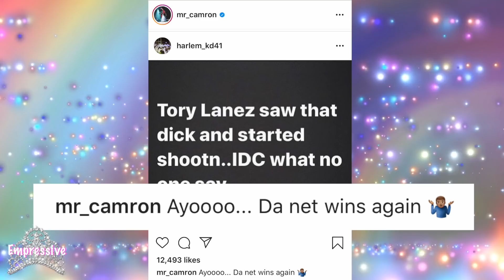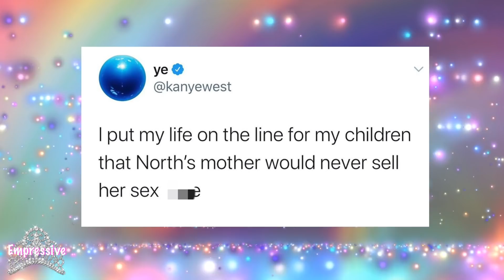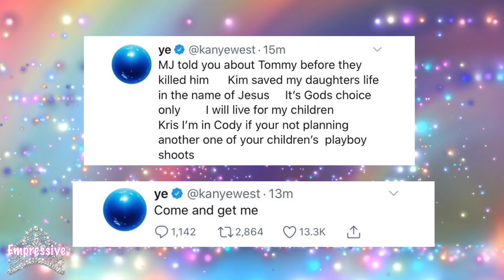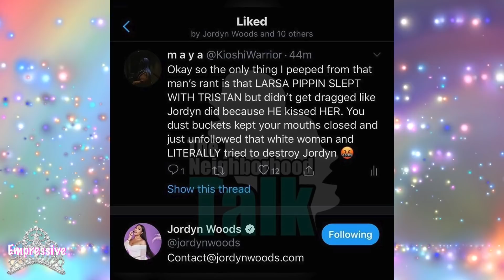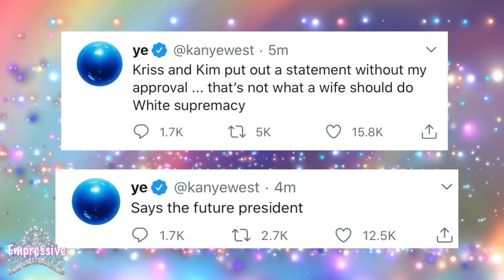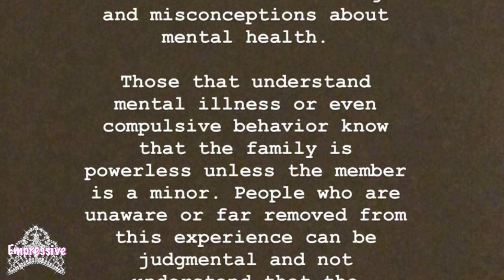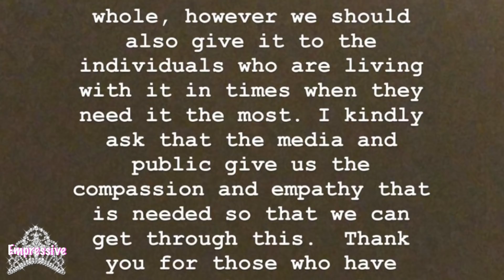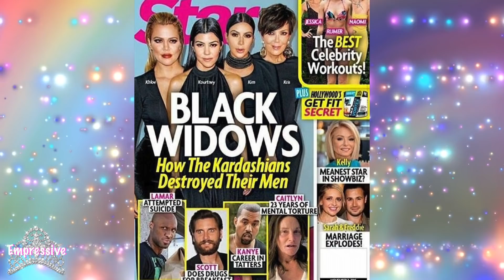Megan Thee Stallion argued with Tory over Kylie Jenner? | Megan drags Draya! | Kanye outs Kim & Meek